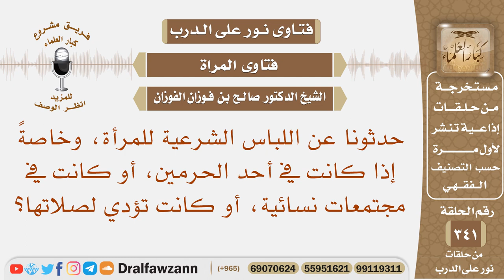ما هو اللباس الشرعية للمرأة وخاصة إذا كانت في أحد الحرمين، أو كانت بين النساء، أو كانت في صلاتها؟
نص السؤال: حدثونا عن اللباس الشرعية للمرأة، وخاصةً إذا كانت في أحد الحرمين، أو كانت في مجتمعات نسائية، أو كانت تؤدي لصلاتها؟
السيرة الذاتية :
للاشتراك في قناة الشيخ صالح الفوزان

رئيس الفريق
لمشروع كبار العلماء